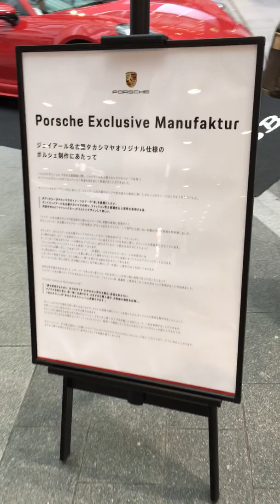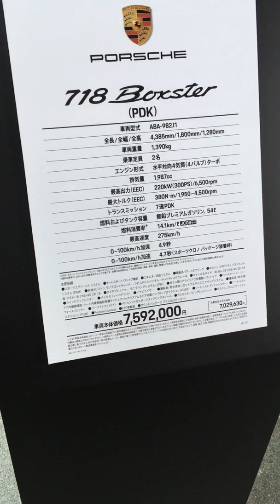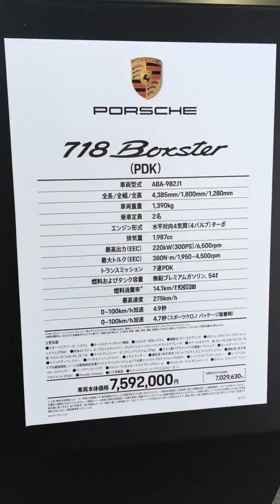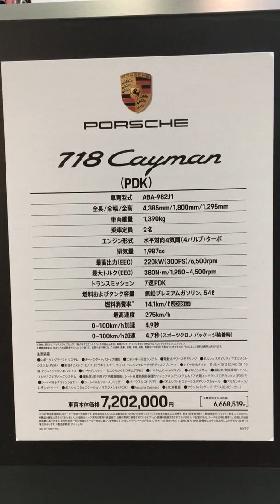Porsche Display car at Nagoya station